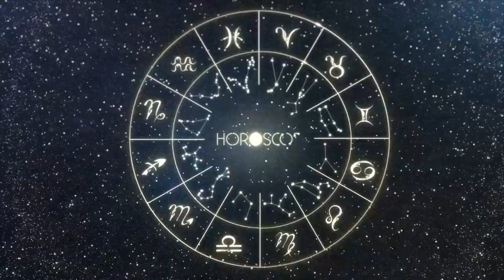Daily Horoscope - CANCER - January 01 2023